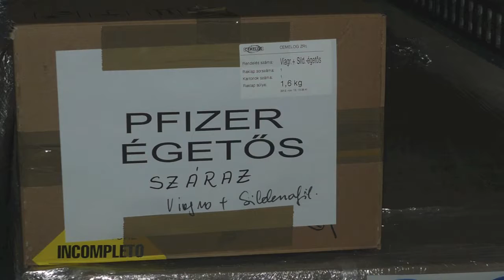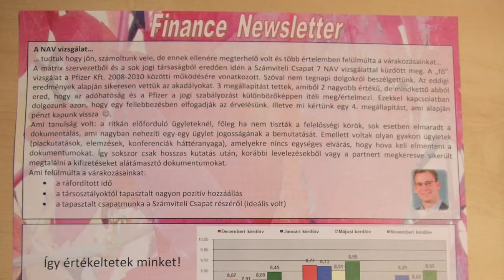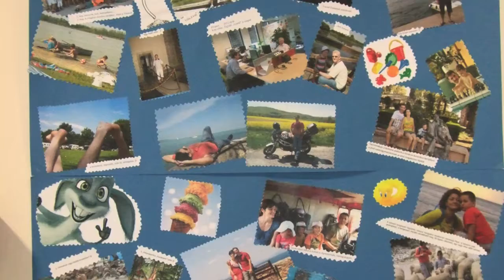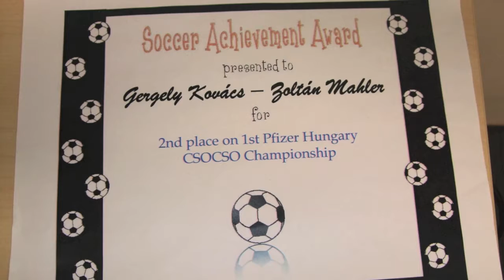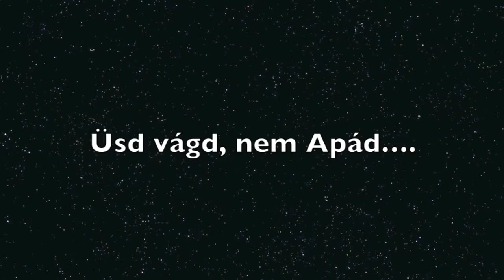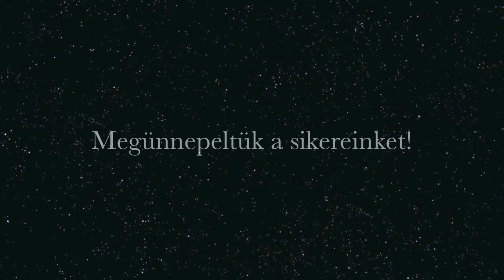Pfizer Fin 2012_3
Pfizer Fin 2012